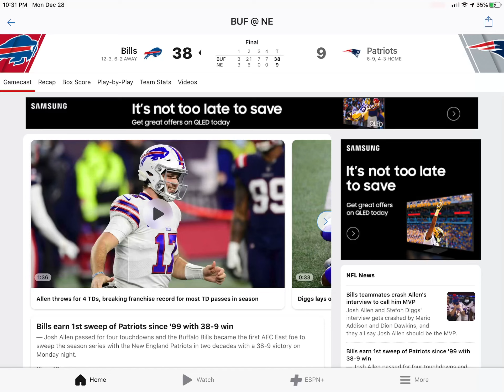Josh Allen passes 4 tds as Bills Blow out Pats, 38-9